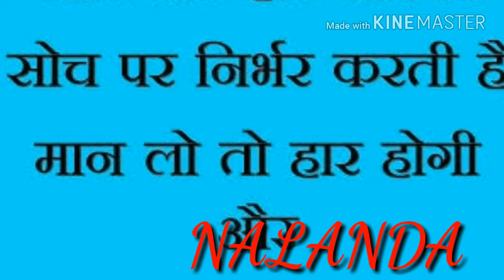APNA DUMRAWAN ASTHAWAN NALANDA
जिंदगी को बेहतर बनाने के लिए " शिक्षा " बेहद जरूरी है ।